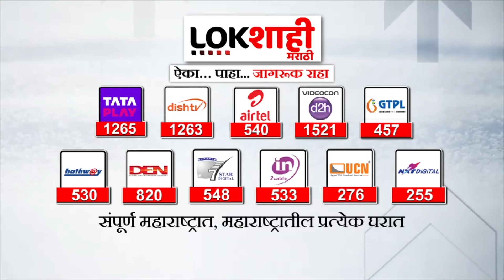अजितदादा सीएम झाल्यास मोठा बदल होईल - वळसे पाटील | Dilip Walse Patil On Ajit Pawar